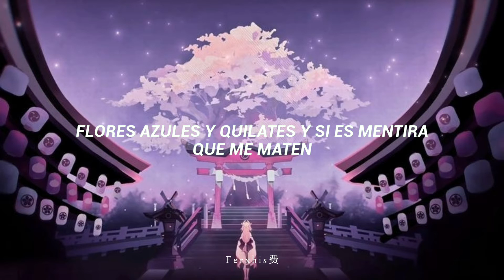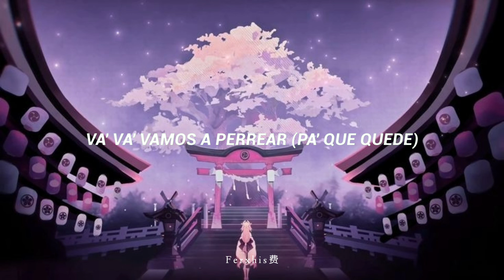Con Altura - La Rosalía ft. J Balvin | Lyrics